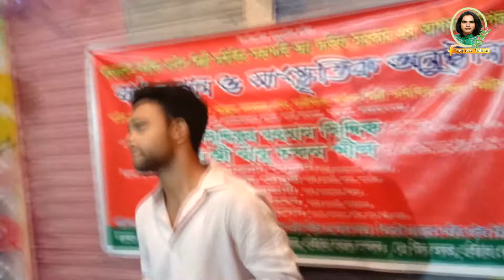অসাধারণভাবে গাইলেন গানটি ।। মন মজালে উরে বাউলা গান ।। mon mojale ure baula gan ।। নারায়ণগঞ্জ মেলা।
singer - latif sarkar
producer - lulu chan media